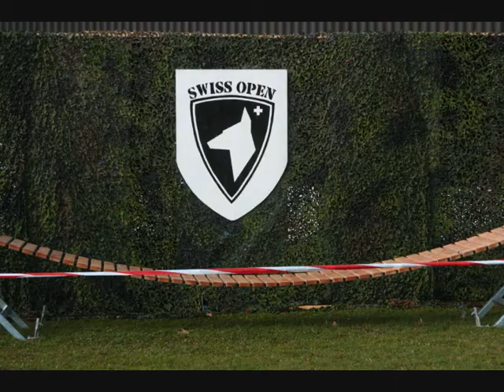Mickael et Bacchus de la Forge aux Sept Flammes